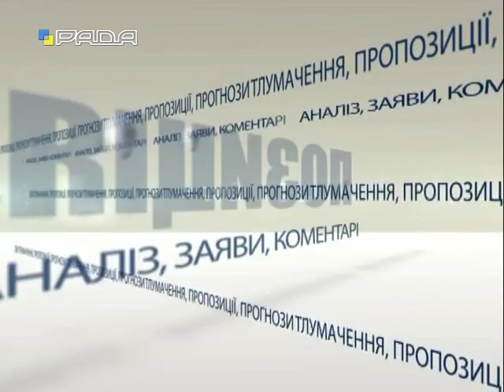Позиція 9.10.15 Сергій Будник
Сергій Будник, начальник Департаменту Державної служби охорони при МВС України
Тема: Служба охорони